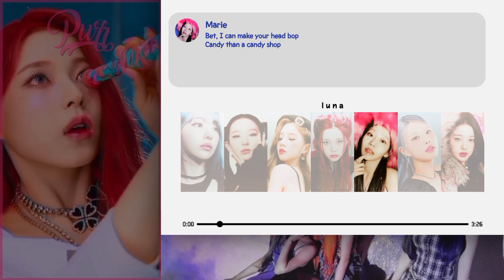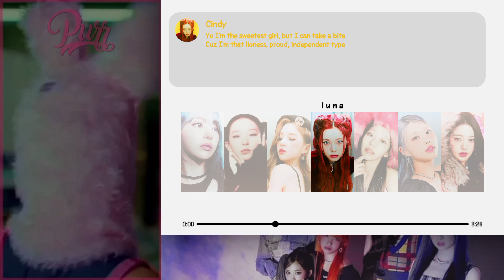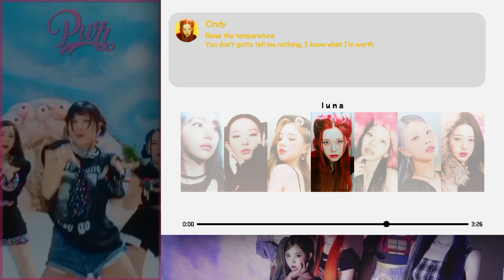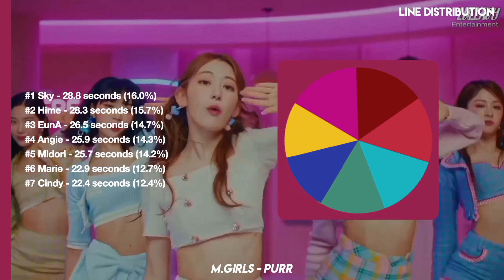「M.Girls (미드나잇 걸스)」— ❛Purr❜ [2nd Full Album] | Color Coded Lyrics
M.Girls 2nd Full Album 'Player ; Our Behavior'
⇆ㅤ ||◁ㅤ❚❚ㅤ▷||ㅤ ↻

M.Girls Positions:
𝙈𝙞𝙙𝙤𝙧𝙞 — leader, main rapper, sub-vocalist, visual
𝙃𝙞𝙢𝙚  — main vocalist
𝙀𝙪𝙣𝘼 — main dancer, lead vocalist
𝘾𝙞𝙣𝙙𝙮 — lead rapper, lead dancer, sub-vocalist
𝙈𝙖𝙧𝙞𝙚 — lead rapper, lead vocalist, lead dancer, visual, center
𝘼𝙣𝙜𝙞𝙚 — lead vocalist
𝙎𝙠𝙮 — main vocalist, visual, maknae

𝗔𝗿𝘁𝗶𝘀𝘁/𝗚𝗿𝗼𝘂𝗽: M.Girls (미드나잇 걸스)
𝗥𝗲𝗹𝗲𝗮𝘀𝗲: june 24, 2024
𝗔𝗹𝗯𝘂𝗺: ‘Player ; Our Behavior’ (2024)

⊱ ツ ⊰

⊱ ミ ⊰